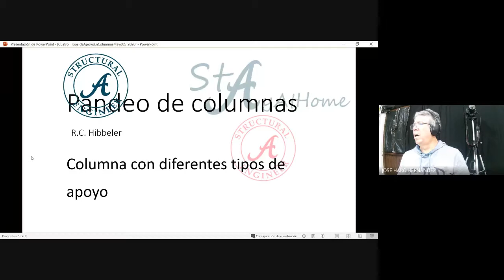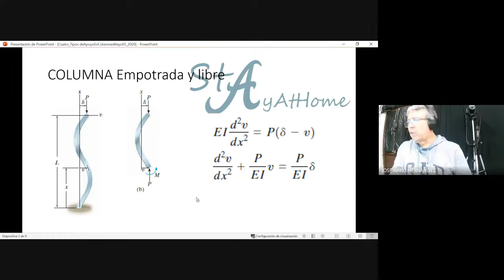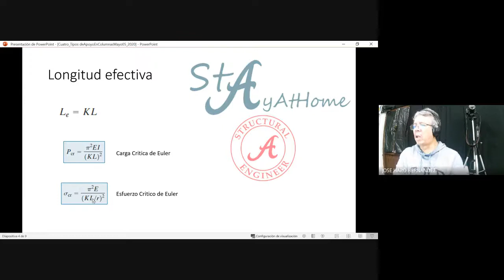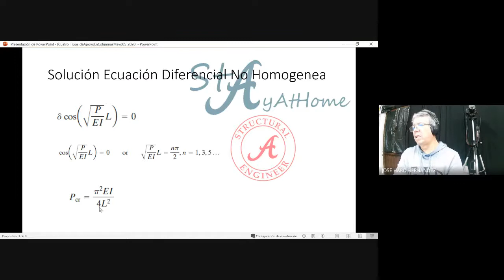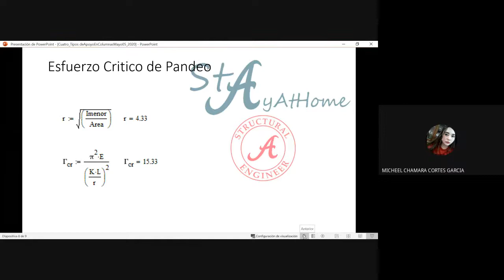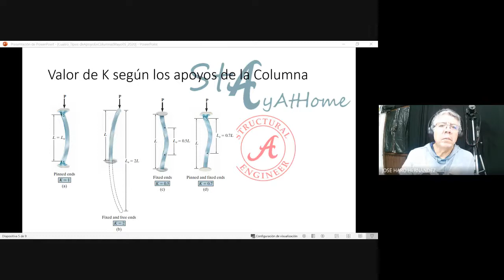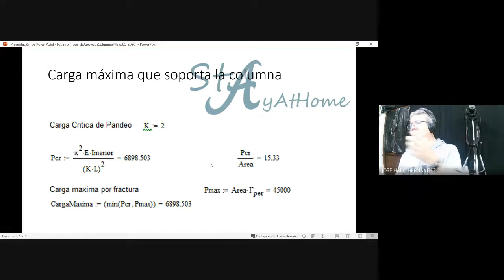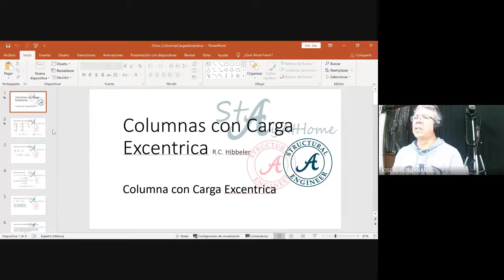Carga critica de pandeo en columnas con apoyos reales clase AE 2C 2020 11 30 at 17 13 GMT 8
Carga critica de pandeo en columnas con apoyos reales